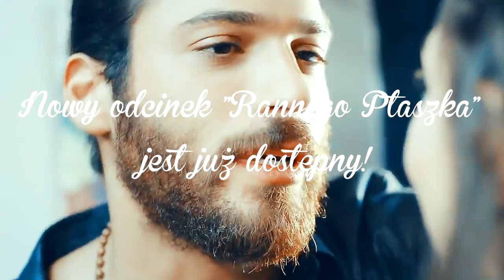14 odcinek "Rannego Ptaszka" jest już dostępny!